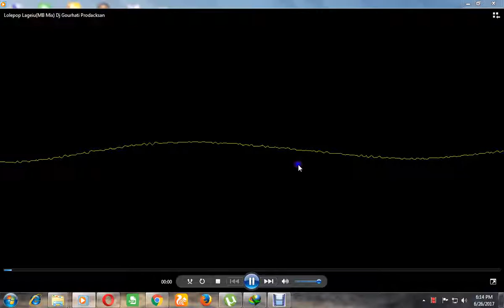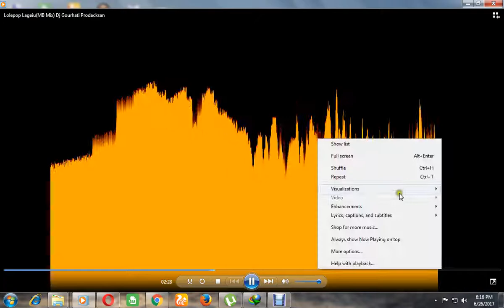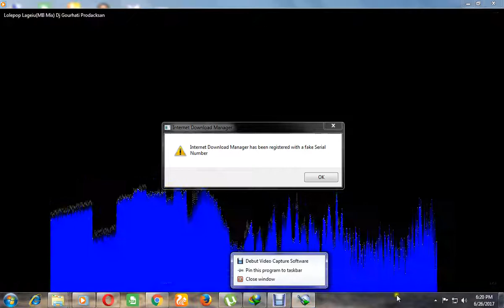LaGala Luule Tc (DJ GOURHATI PRODACTSAN) M:-8348456700